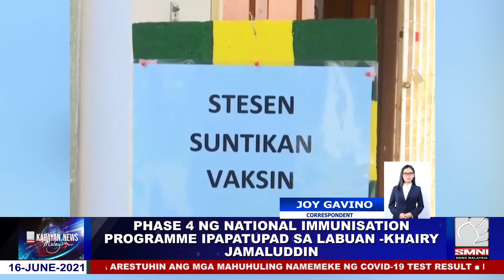Phase 4 Immunization Program ipapatupad sa Labuan. |via Joy Gavino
Sa lalong madaling panahon ay ipapatupad na ang ika-apat na bahagi ng National Immunization Programme sa Labuan kasunod ng biglaang pagtaas ng mga kaso ng COVID-19.

Alamin ang mga maiinit na balita dito lang sa